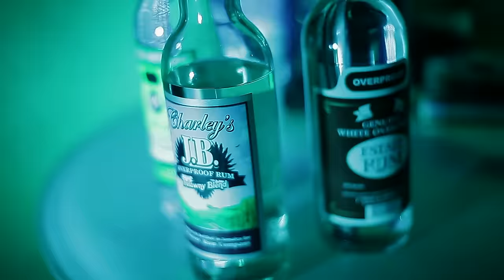Tommy Lee Sparta - White Rum & Boom Official Music Video (Clean)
White Rum & Boom Official Music Video performed by Tommy Lee Sparta
SR Records 2015